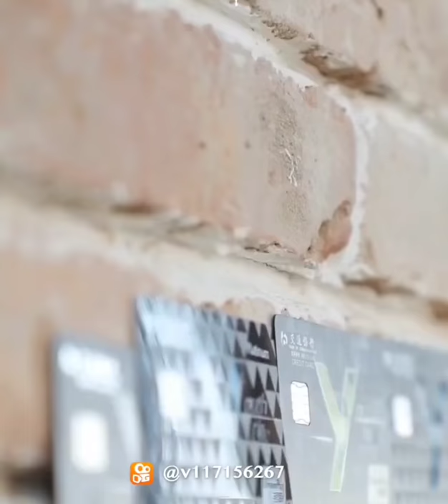This Artist Creates a Cool Phone Case Using Metal Wires and Paint